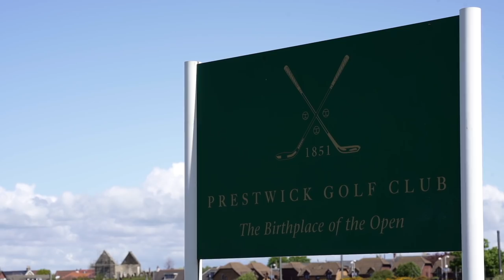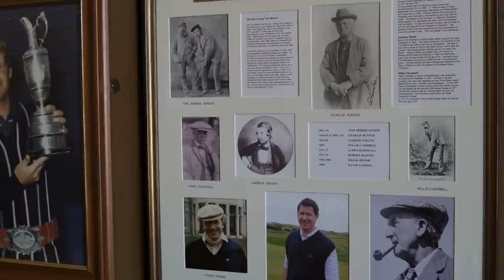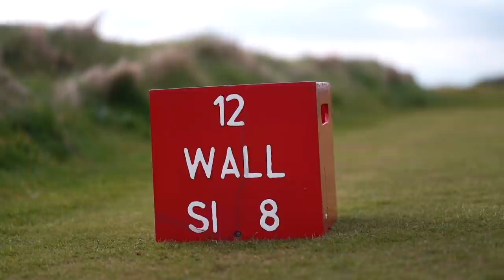Prestwick GC - The Elysian Fields